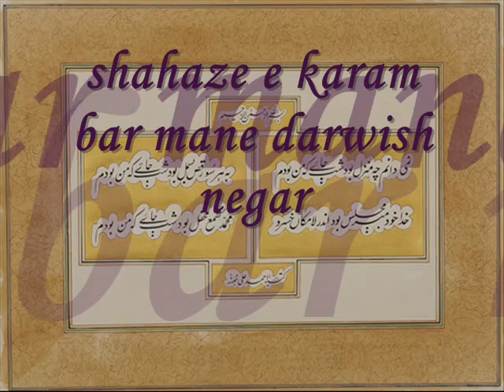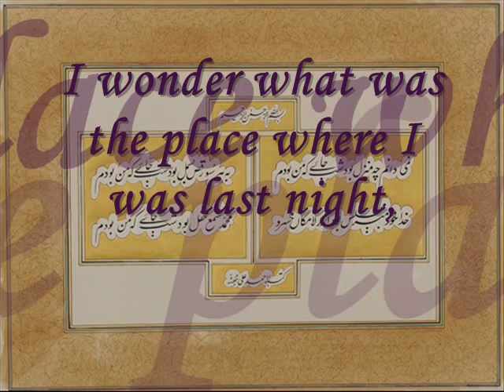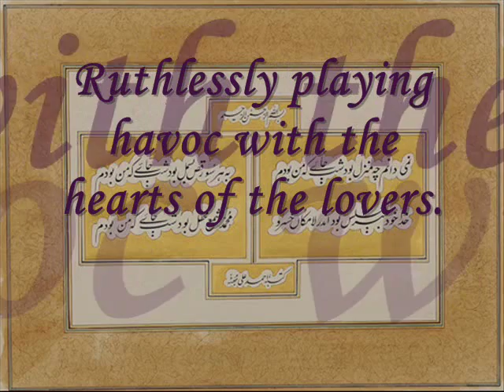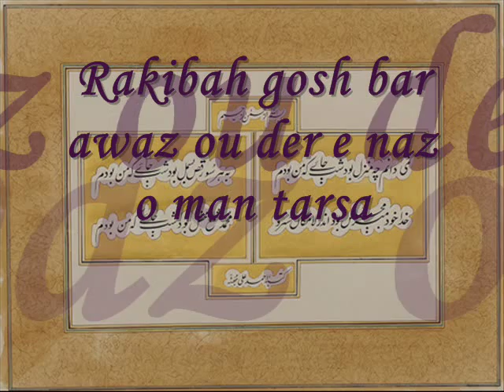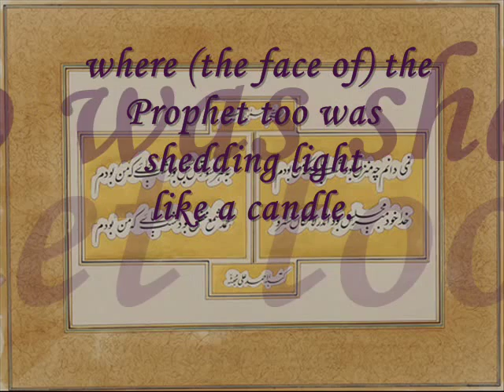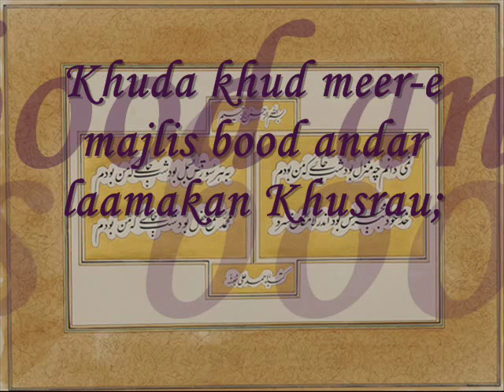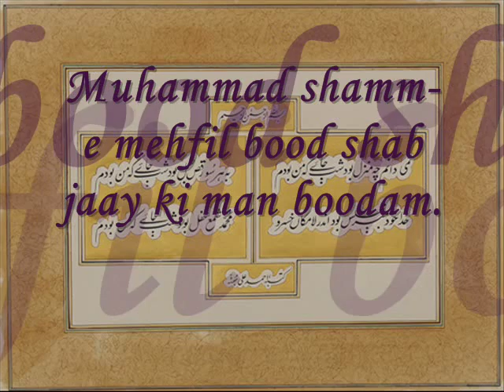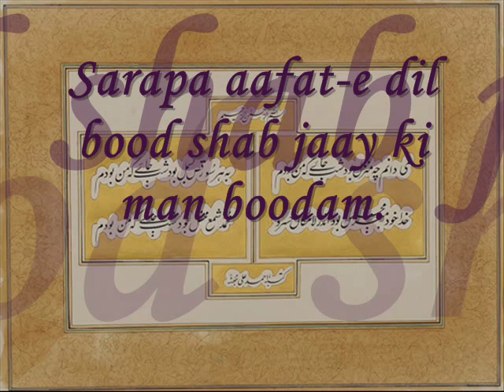NAMI DANAM CHE MANZIL (with lyrics) Zafar Hussain Khan Badauni and party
This is a beautiful poetry in Farsi penned by  master poet AMIR KHUSRO. The beauty of this qawwali has been further enhanced by the mesmerizing voice lent by maestro Zafar hussain Khan Badauni Saheb an Indian qawwal who has yet to get  his due respect from all of us .
No copy right infringement intended it is for pure musical sharing